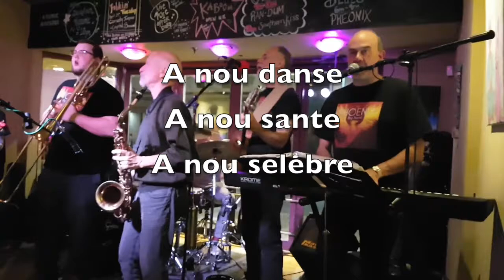Linite Ansanm by Mark Fryars (1982) © SOCAN Music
Linite Ansanm by Mark Fryars © SOCAN Music performed by the Phoenix Big Band - live at the Atomic Rooster Ottawa at a benefit for the Ottawa Food Bank!

The song was written in the Republic of Seychelles in 1983 to celebrate coming together - and at the same time to protest the leasing of the island of Diego Garcia to be a military air base

The Phoenix Big Band on this night were:
Louis Weatherhead, Guitar and backing vocals
Ian Venables, Bass Trombone
Ed Krul, Cornet
Dan Sharon, Tenor Saxophone,
James Brender, Drums and Percussion
Steve Ballou, Bass Guitar and Backing Vocals
Mark Fryars, Keyboard and Lead Vocals

Lyrics

A nou danse, a nou sante, a nou selebre oh oh oh oh oh
A nou riye, a nou kriye, a nou selebre oh oh oh oh oh

Tout le monde dans tous pays, tous les peuples du monde
Joignons les mains en l‘unité, en l’unité ensemble

Nord-America, Sur-America y Africa
Eurasia, Australasia y Antarctica

Everybody, everywhere, all over the world
Join hands today in unity and sing this song for all

Bom nikleer, bom nikleer, nou pa oule,
Fe nou losean, fe nou losean vin en zon de pe